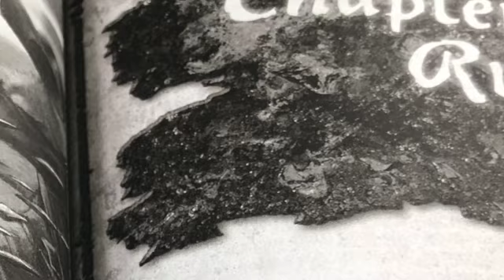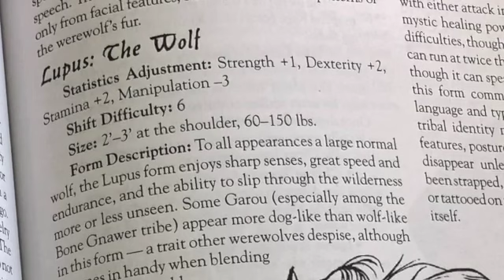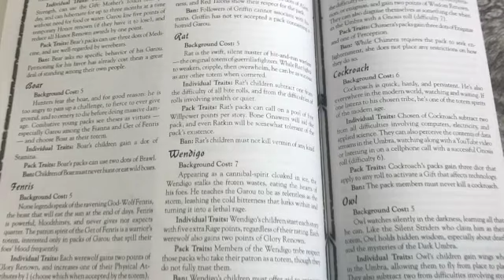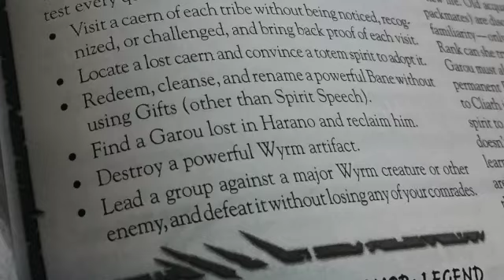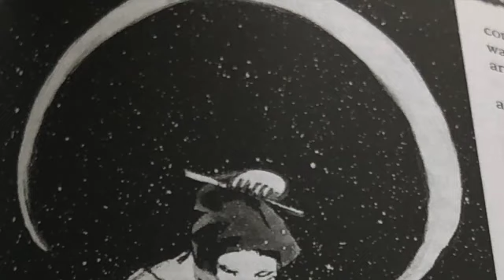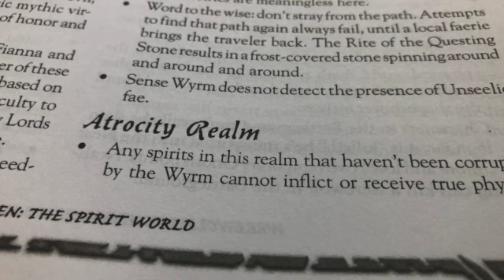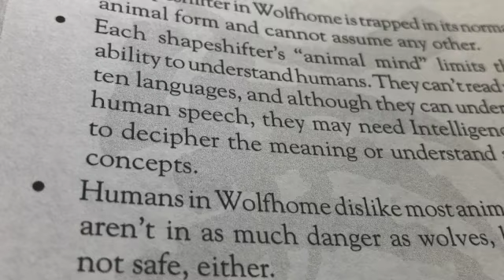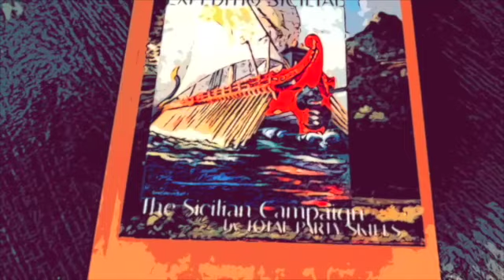a Formal Introduction to Werewolf the Apocalypse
Part 3 of a 4 Part Series about the classic horror TTRPG

Pax Luporum in Print